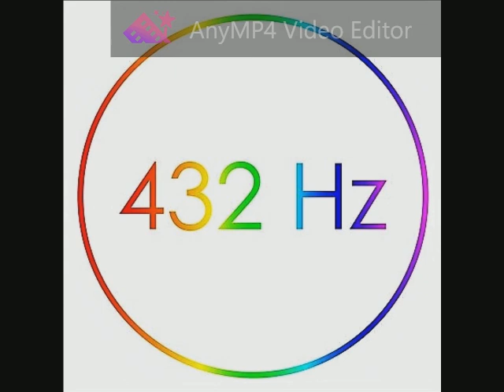170 Creedence Clearwater Revival - Run Through the Jungle 432 Hz